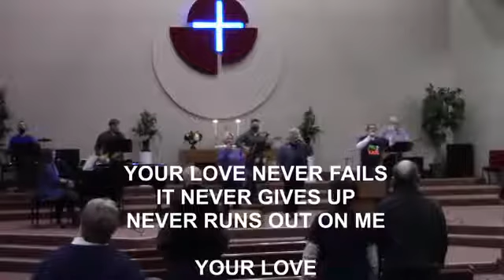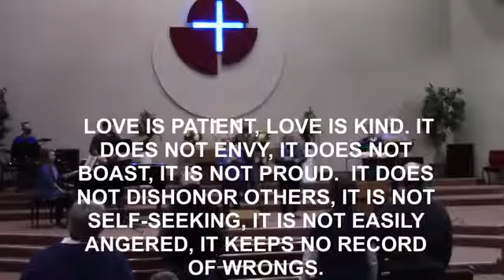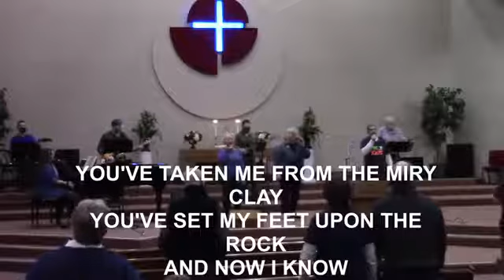Stories of Love Jacob and Rachel February 14, 2021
First Baptist Church Service operating under  CCLI 746985
Pastor Tom Blodgett